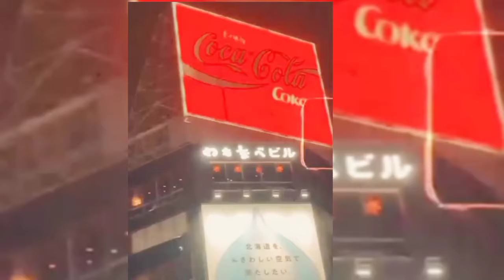BEADOM IN JAPAN DAY3!!! BEA ALONZO& DOMINIC ROQUE ENJOYING OTARU HOKKAIDO JAPAN/DAY 3 ni Bea at Dom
The sweet couple Bea and Dom day 3 in Japan..they enjoy the beauty of otaru Hokkaido Japan.
Check this out mga Kasangga.